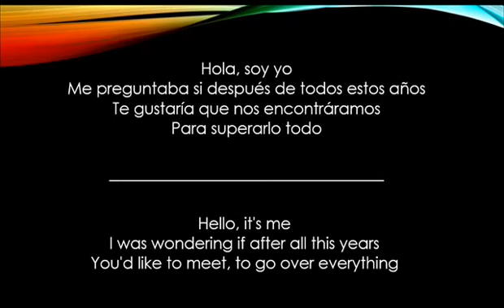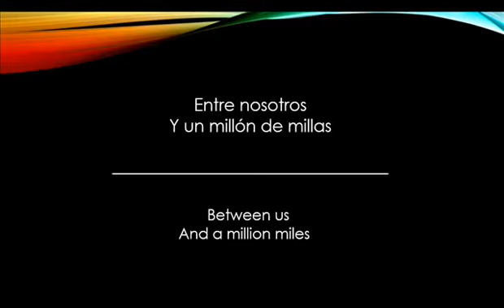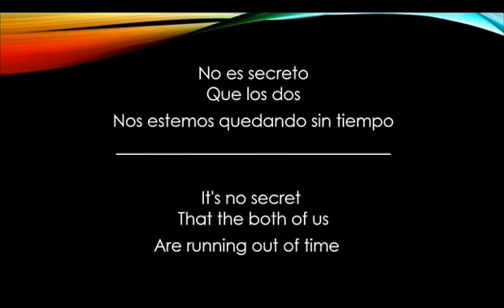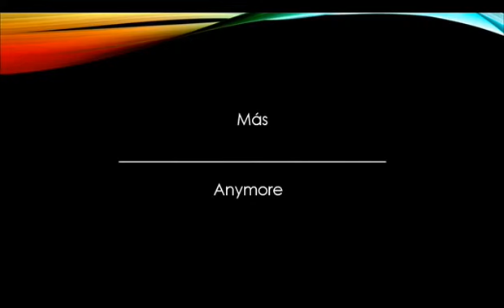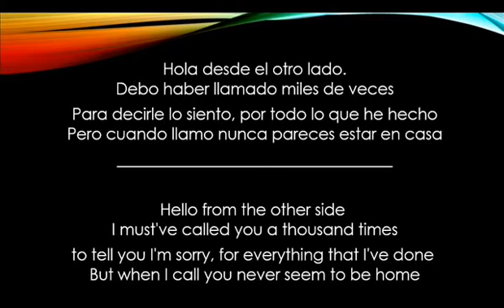Hello - Adele (Lyrics Video)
Hello - Adele (Lyrics Video) Cover
Cover - Adele - Hello Lyrics Video

DOWNLOAD LINK
ADELE FEAT. RICK ROSS – ‘HELLO (REMIX)’